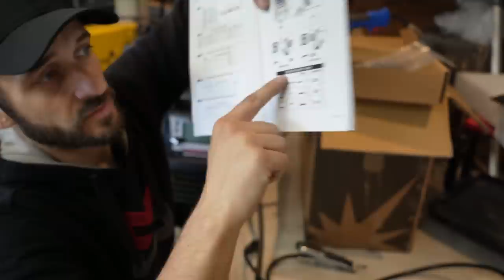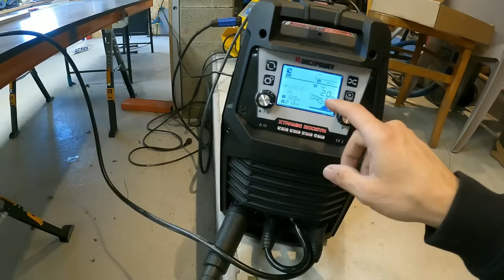►COMMENT FAIRE PIED DE TABLE MIKADO EN 3 TUBES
Il est valable jusqu’à la fin de l’année 2022

👨‍🔧Outillage utilisé dans la vidéo

➡️ Les disques à tronçonner la tôle
➡️ Tronçonneuse métaux
➡️ torche de soudage 4 mètres
➡️ Etaux d'angles Wolfcraft
➡️ table de travail wolfcraft
➡️ servante à rouleaux

MATOS VIDÉO ;

➡️ Appareil Photo numérique
➡️ Objectif 85 mm
➡️ Micro filaire
➡️ Micro sans fil
➡️ Projecteur LED